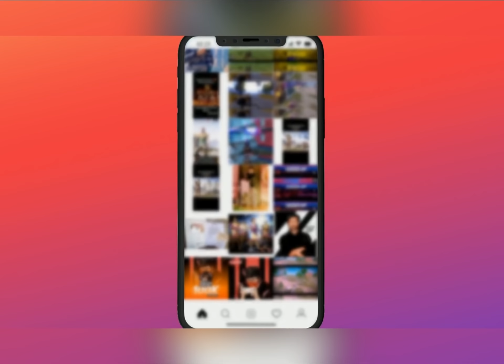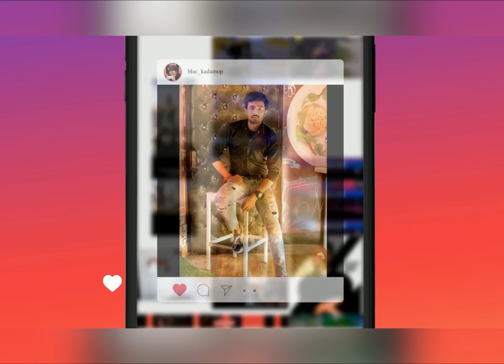Random Noob Cute Girl She Was Very Happy After Gifted 8400UC She Shocked😱for New JUJUTSU KAISEN?She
●▬▬▬▬▬▬ஜ۩❀۩ஜ▬▬▬▬▬▬▬●
●▬▬▬▬▬▬ஜ۩❀۩ஜ▬▬▬▬▬▬▬●
Join ᴏᴜʀ ꜱᴏᴄɪᴀʟ ᴍᴇᴅɪᴀ ʟɪɴᴋ::-
●▬▬▬▬▬▬ஜ۩❀۩ஜ▬▬▬▬▬▬▬●
ɪɴꜱᴛᴀɢʀᴀᴍ::-

●▬▬▬▬▬▬ஜ۩❀۩ஜ▬▬▬▬▬▬▬●

Youtube Support::-

faceBook Support::-

●▬▬▬▬▬▬ஜ۩❀۩ஜ▬▬▬▬▬▬▬●
age - 23
Profession - Content Creator, Streamer and Gaming Influencer
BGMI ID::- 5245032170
Ign - * KADAM OP *